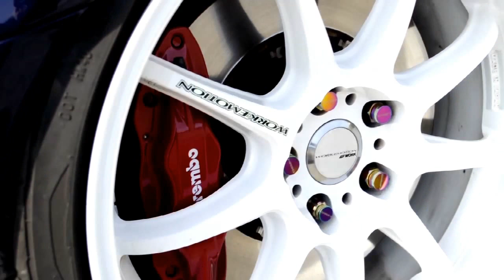ROYAL FRESHNESS // EVO X & VW CC // 2k16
Phibes - Sound of Da Police ( twerk mashup)
aywy & Ekali - Another Girl
Dead Obies - Everyday (audio)
Diplo - Revolution (SEAN&BOBO REMIX)